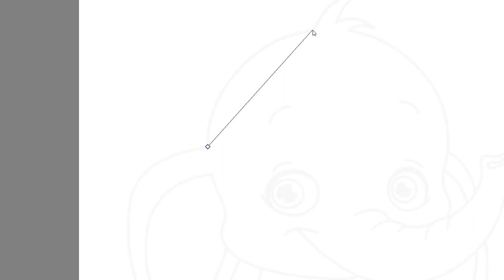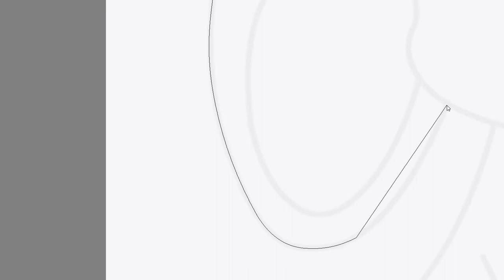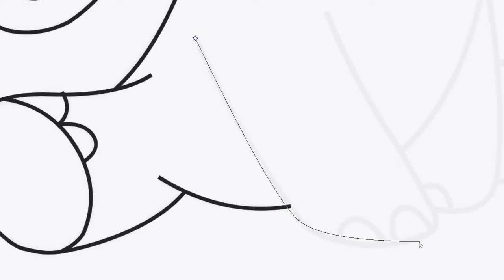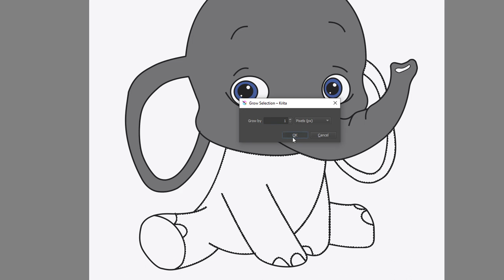How to draw an Elephant for Kids : HD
how to draw an elephant for kids,
how to draw an elephant step by step,
how to draw an elephant easy,
how to draw an elephant simple,
how to draw an elephant with pencil,
how to draw an elephant easy step by step,
how to draw an elephant art hub,
how to draw an elephant on a canvas,
how to draw an elephant baby,
how to draw an elephant for beginners,
how to draw an indian elephant step by step,
how to draw an african elephant step by step,
how to draw an elephant cartoon,
how to draw an elephant cute,
how to draw an elephant clipart,
how to draw an elephant cute and easy,
how to draw an elephant draw so cute